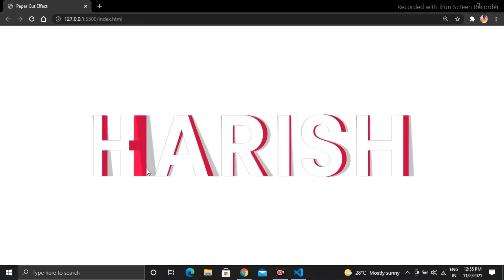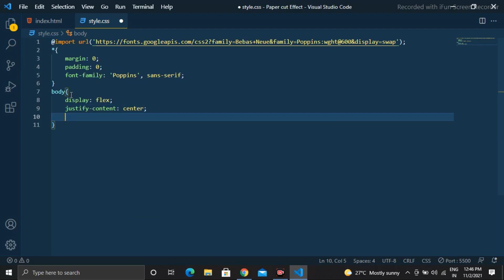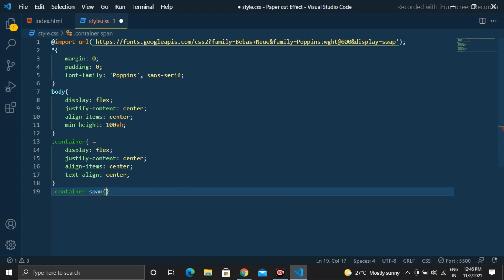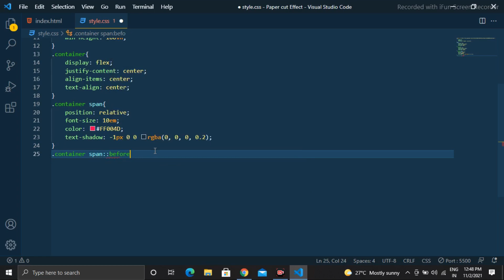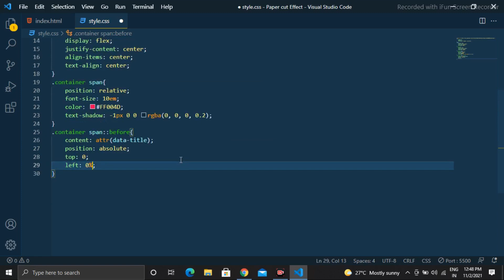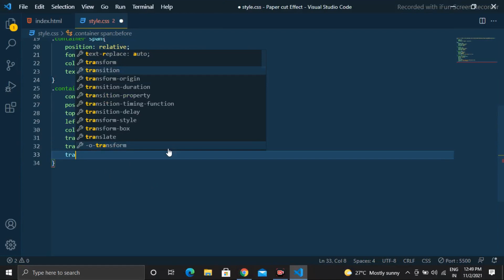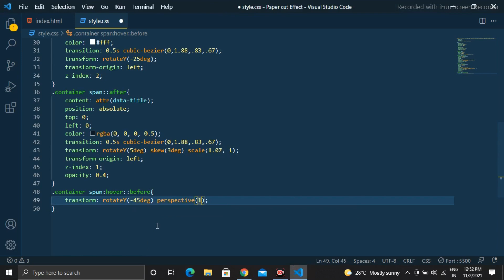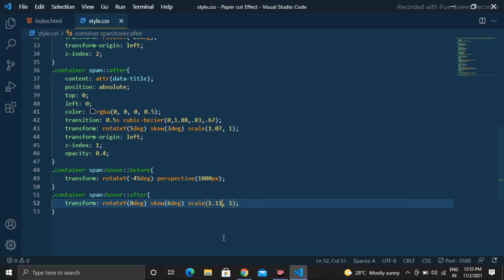Paper Cut Out Animation Hover Effect | Pure Css Tutorial | @Codes Tutorials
Paper Cut out Animation Effect Using Html And Css